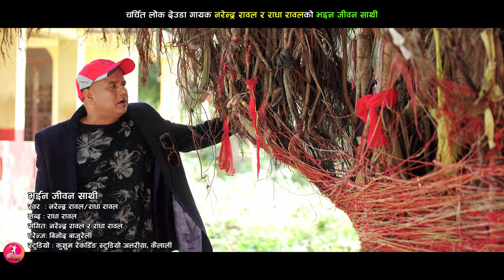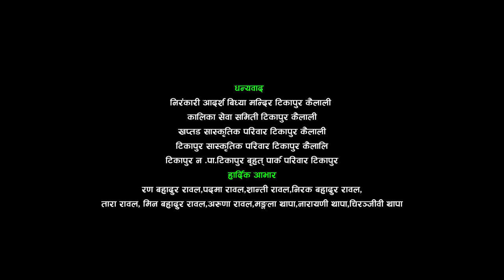सार्है मिठाे मौलिक देउडा गित भईन जीवन साथी | New Deuda Song| 2077_2020By Narendra Rawal_ Radha Rawal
New Deuda Song
Narendra Rawal
Radha Rawal

संगित: नरेन्द्र रावल/ राधा रावल
गायक : नरेन्द्र रावल/ गायिका राधा रावल
अभिनय : मकर रावल/ धिरेन्द्र चन्द साेडारी/ निशा रावल
एरेन्ज: बिनोद बाजुरेली
दृश्य : श्रि राम फिल्मस प्रा. लि.काे टिम
कमेरा/ड्राेन :अमित बि क/ अनुप बिक
निदेशक: सुरेन्द्र संगम
मकेप: चाँदनी गिरी
स्टुडियो : कुशुम रेकर्डिङ स्टुडियो अत्तरीया, कैलाली